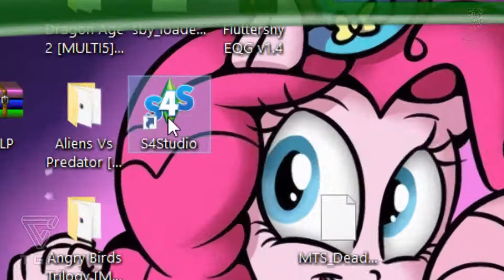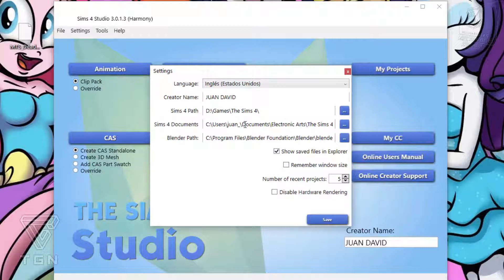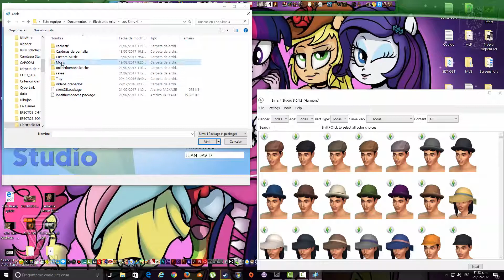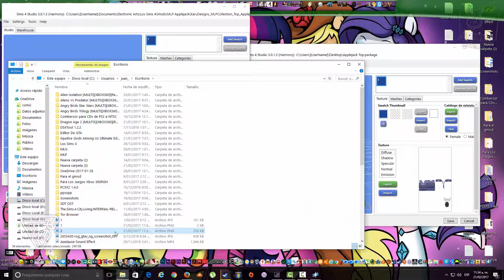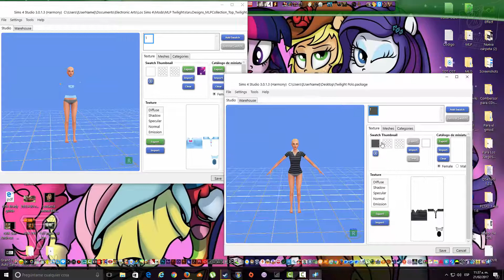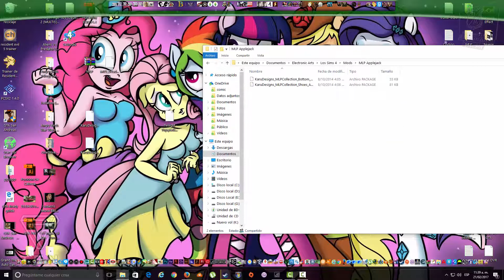Los Sims 4 Erro De La Ropa Bugeada y actualizar los mods (Mods)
Mis paguinas  wed:

______I______I______I______I______I______I______I______I______I______I
En PlayStation, Xbox Live Y PC: